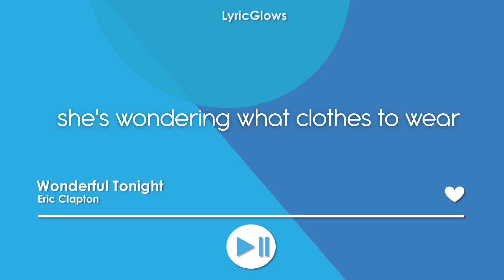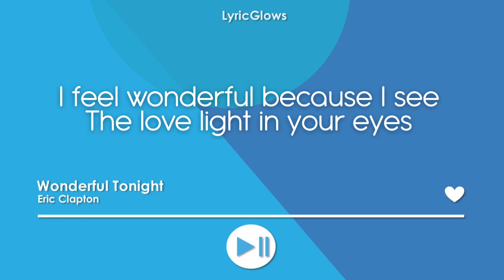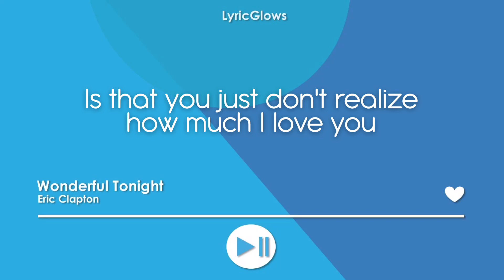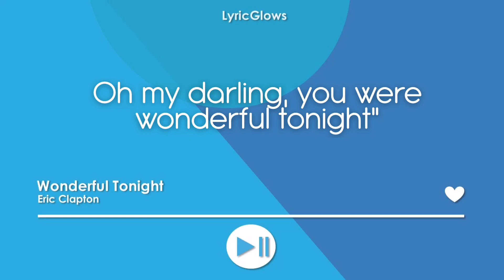Wonderful Tonight (lyrics) - Eric Clapton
this song was requested by my friend Juliana hehe